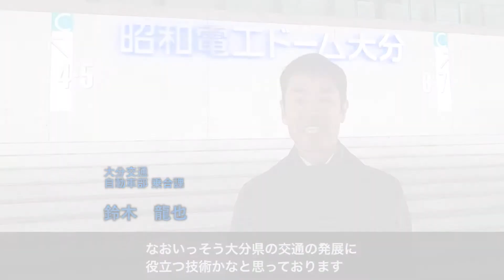令和元年度５Ｇ総合実証 – 道路走行の安全性の向上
総務省では、「超高速」だけでなく「超低遅延」「多数同時接続」といった新しい特長を持つ第５世代移動通信システム（５Ｇ）を2020年に実現すべく、研究開発や国際連携の強化、５Ｇ用周波数確保に向けた技術基準の策定などの取組を推進しています。また、2017年度からは５Ｇの実現による新たな市場の創出に向けて、様々な利活用分野の関係者が参加する５Ｇの総合的な実証試験を実施しています。

（参考）
○ 平成29年度５Ｇ総合実証試験の概要
○ 平成30年度５Ｇ総合実証試験の概要